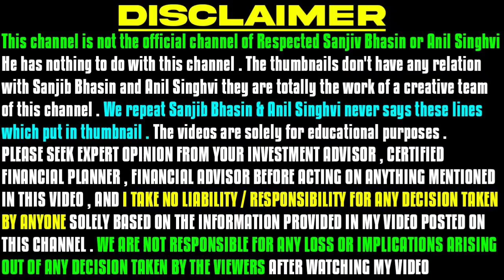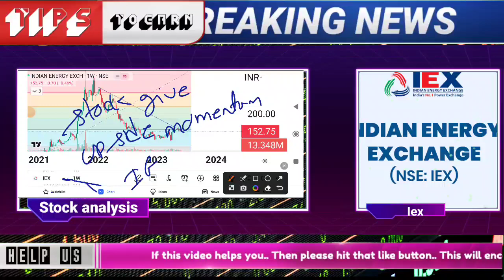iex share latest news | iex share target | indian energy exchange share analysis iex share price nse